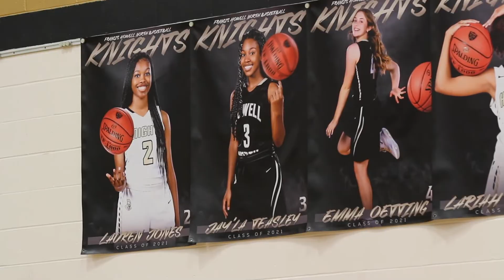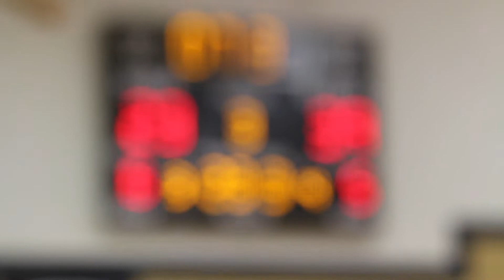FHN Lady Knights Graduating Early: Through COVID-19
Lauren Jones and Jay'la Teasley discuss their experience as a basketball player when graduating early through the pandemic. They discuss their struggles with the new season but their hopes for the future.

By: Caroline Blanke